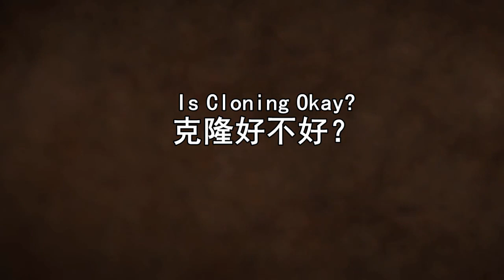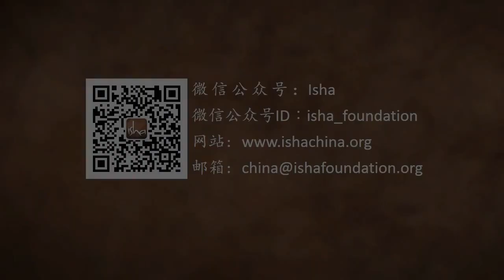克隆OK吗？| Sadhguru 萨古鲁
萨古鲁回答了一个关于克隆的问题，并谈论了怀孕和分娩过程如何在塑造孩子的身体之外发挥重要作用。 他指出，仅仅因为我们能够用科学做一些事情，并不一定意味着我们必须去做。